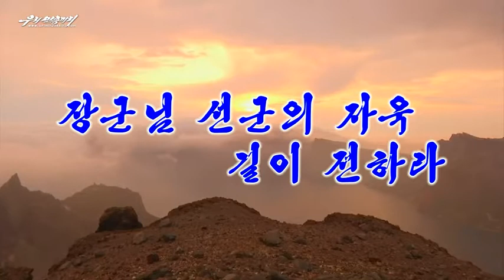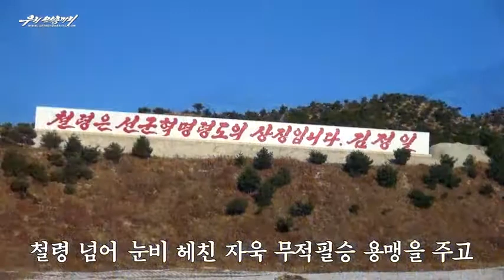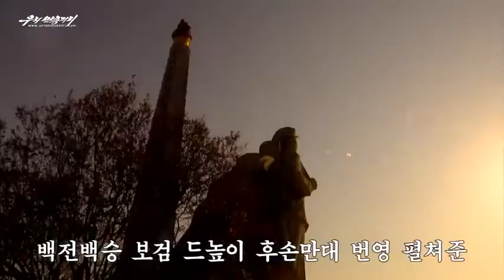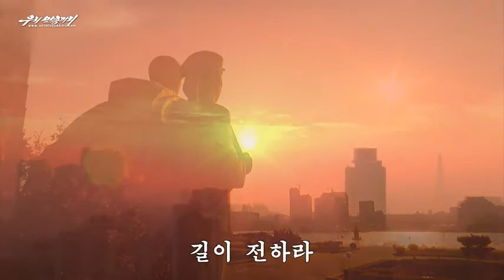Tell forever of the traces of the General's Songun — 장군님 선군의 자욱 길이 전하라 — Subtitles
Earnest and beautiful song about comrade Kim Jong Il. The Dear Leader will be remembered forever.

The translation is probably not very good, although I tried. To my understanding, the song is about Kim Jong Il travelling across the country to visit and encourage the soldiers. About how his efforts and care inspire them to build up and defend the country.

전하다, besides "tell" or "convey", can also mean "hand down" or "pass on", which would also fit into the context. But Songs from DPRK translated it as "convey", so I also used that variant.